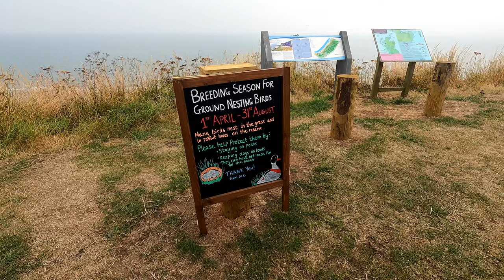Finding the LOST WATERFALL of Scotland (Den Finella)...and St Cyrus beach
I found the directions to get to this hidden gem through this great blog linked

First time using the RODE VideoMicro compact on-camera microphone in conjunction with the GoPro Hero 9. I don't love the sound...especially of my voice. So, if anyone has any advice for how to deal with that then please hit me up!